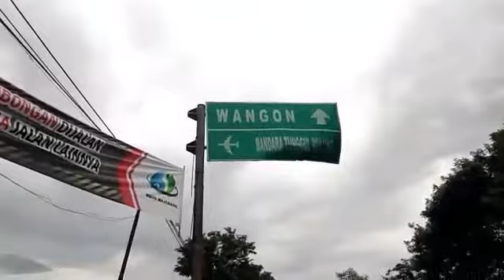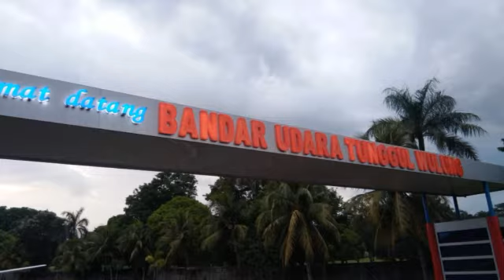Tugas vlog sejarah X TB 1 by elsa dkk